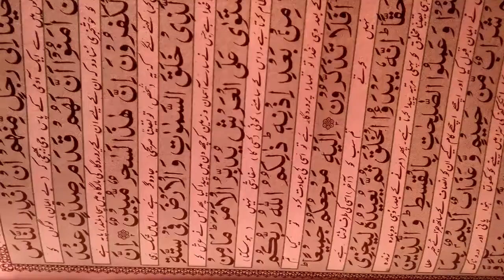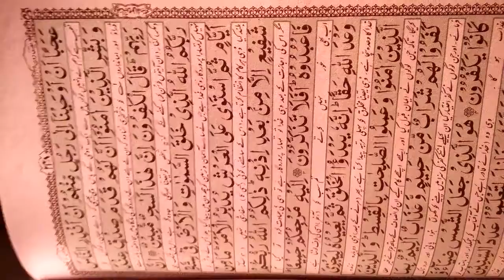6 din me zamin o asman ki takhliq,intzam ALLAH krta hy,jis ko ijazat dy ga wo safaish kr skta hy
This Vedeo is about the para number 11,sorat younus,ayat number 3,ayat me zahiri tor pr 7 points pr ghor kia ja skta hy.